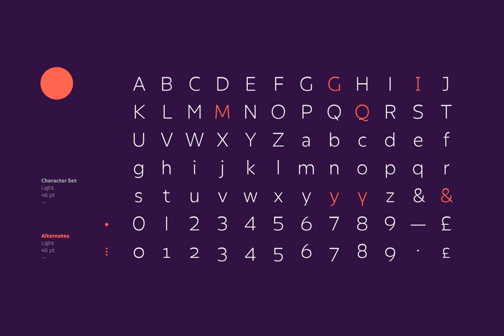Olivetta Font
Download Olivetta Font at YouWorkForThem

Its name is inspired by Antique Olive typeface. These two fonts share a few common design features but Olivetta is more in tune with the spontaneous, ironic style of today's typefaces.

Olivetta illustrates the power of words as images. The high contrast between thick and thin strokes of the lowercase letterforms gives visual strength to the font. The stroke contrast increases as the weights get heavier.

Olivetta comes in 10 weights with matching italics and each style contains more than 400 glyphs which include alternates. The lightest weights work well in subtle headlines while the heaviest ones are perfect for posters, short texts, branding and editorial design. The intermediate weights are ideal for continuous reading.